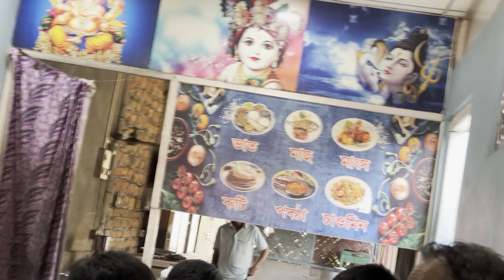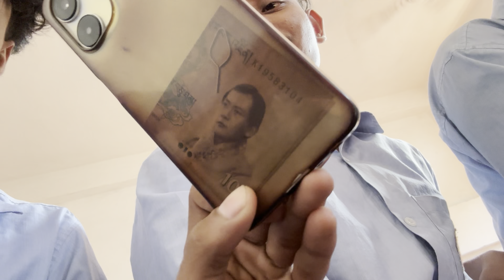DAILY VLOG 1/70 || SOBUKE MOR CHANNEL TU LAGE || ASSAM RIDER 05 || ASSAMESE VLOG